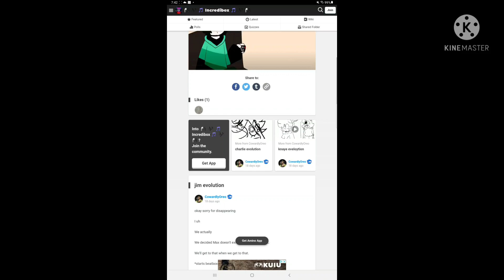why boj wow wow wubbzy lazytown